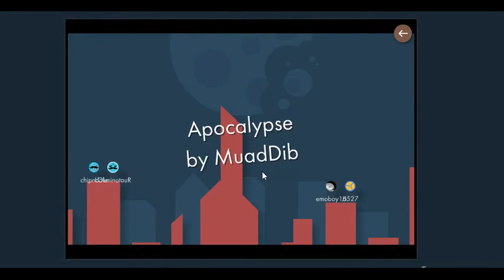Bonk.io Fails Part 1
Laugh out loud while watching this Bonk.io fails video!